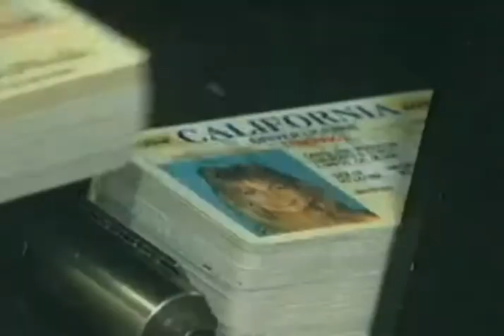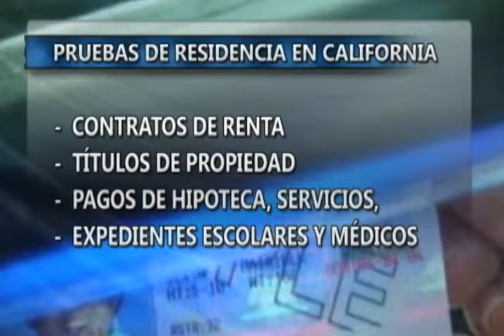Noticiero Enrique Gratas- Requisitos para Licencias en California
El Departamento de Motores y Vehículos de California da a conocer los requisitos para la licencias de conducir a indocumentados.